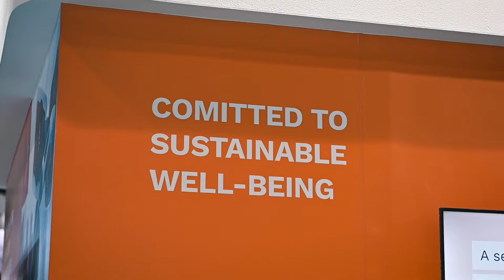World Utilities Congress 2022 | Day 1 Highlights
Day one of the World Utilities Congress was inaugurated by His Excellency Suhail Al Mazrouei, Minister of Energy and Infrastructure for the UAE.

The first day of the event witnessed exceptional participation from global leaders and industry specialists, with 14 Energy Ministers, 120+ exhibiting companies, 210+ renowned speakers and thousands of visitors converging to discuss trends, explore technologies and witness innovations influencing future power and water demand.